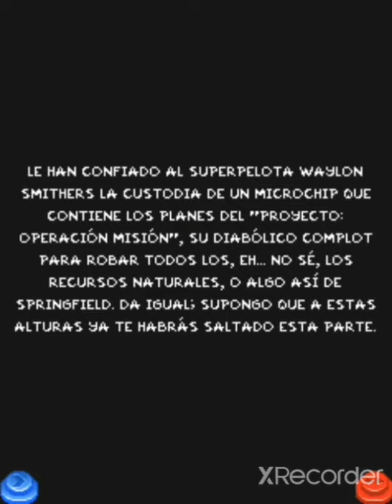Zerando The Simpsons Arcade (EMULADOR DE JAVA PARA ANDROID)